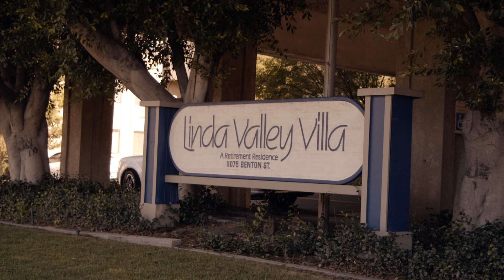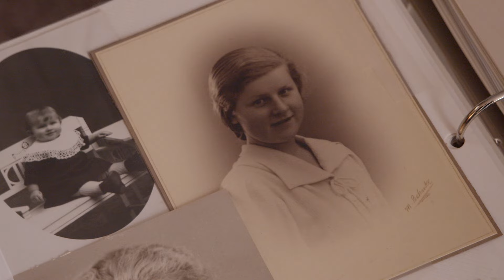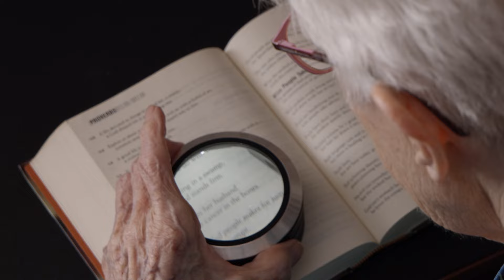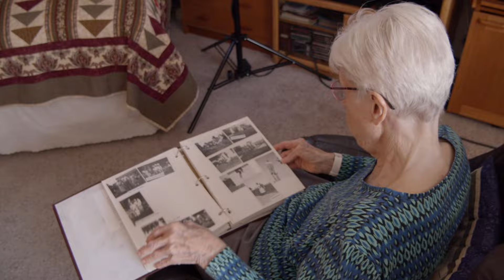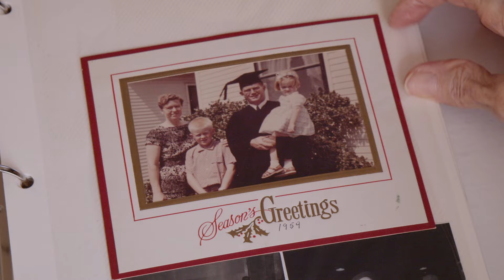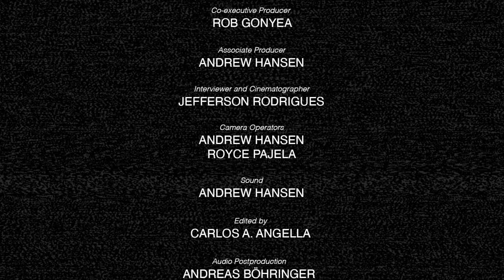ВОЙНА не смогла сломить ее | 700 ЛЕТ СЧАСТЬЯ | Часть 7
Этот фильм про пожилую женщину, чья стойкость оказалась непреодолимой. Тяжелые времена, как мрак, окутывали ее юность, но она не позволила им затмить свой дух. Ее жизнь — это история смелости и стойкости, и в каждой морщине ее лица заключено мужество, с которым она преодолела все испытания.

📖 Если вы хотите узнать, о чем говорит Библия или начать изучать Библейские курсы, посетите
Делитесь этой ссылкой со своими близкими и друзьями!👆🏻👆🏻👆🏻